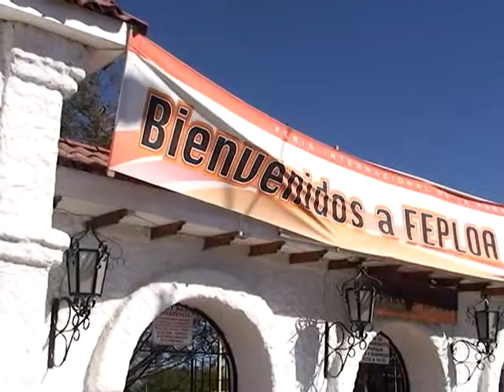11 dic 2014 Quiroga es demandado por el Alcalde de Calama CalamaTV